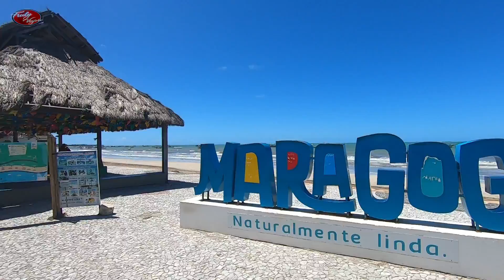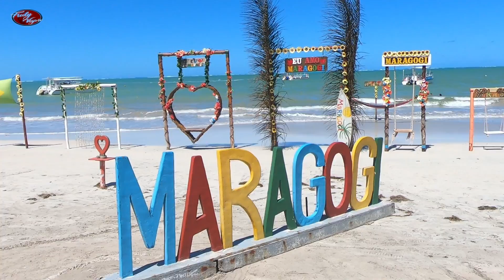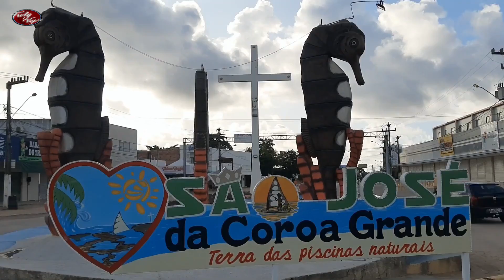MARAGOGI y la sorprendente SAN JOSE da COROA.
Hoy visitamos dos lugares muy atractivos en el noreste de Brasil. Maragogi y San José da Coroa Grande.
Maragogi, ubicada en el estado de Alagoas, es conocida por sus hermosas playas y aguas cristalinas, por lo que el principal atractivo turístico de la ciudad son las famosas Piscinas Naturales de Maragogi. Estas piscinas son formaciones de coral que emergen durante la marea baja, creando piscinas naturales de aguas transparentes y llenas de vida marina, ideales para hacer snorkel y buceo. Además de las playas, Maragogi también ofrece actividades como paseos en barco, kayak, senderismo y excursiones a los manglares de la región. También se encuentra cerca de otros destinos turísticos populares en Alagoas, como Japaratinga y Porto de Pedras.
San José da Coroa Grande, por su parte está ubicado en el estado brasileño de Pernambuco, cuenta con varios atractivos turísticos como  Playas: La ciudad se encuentra en la costa, por lo que cuenta con hermosas playas para disfrutar.
Acompañame en este viaje.
Obtén descuento en tu alojamiento en Booking en tu alojamiento si pinchas este enlace